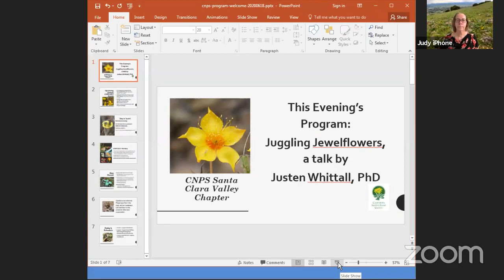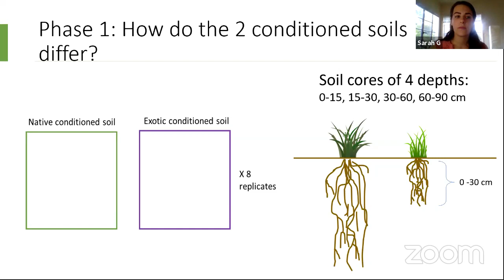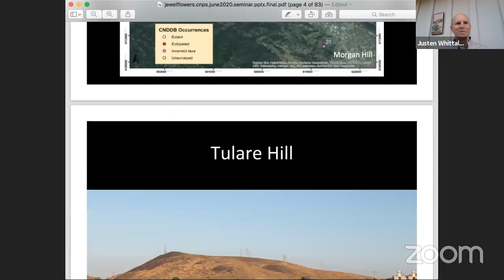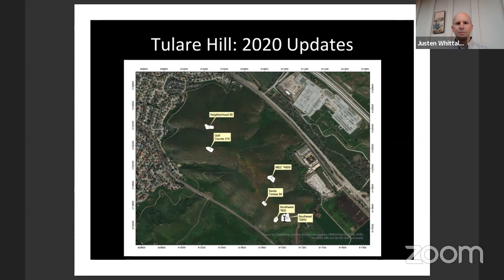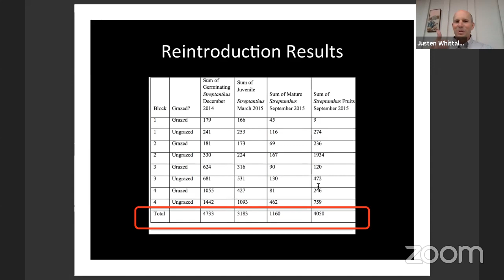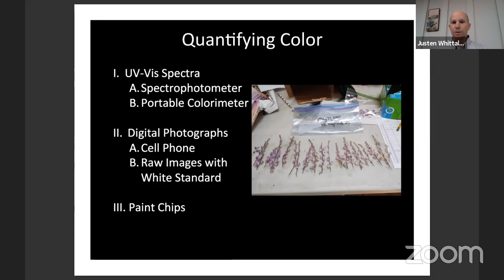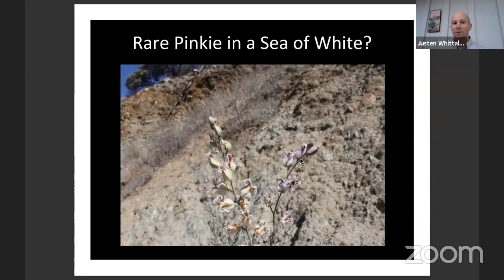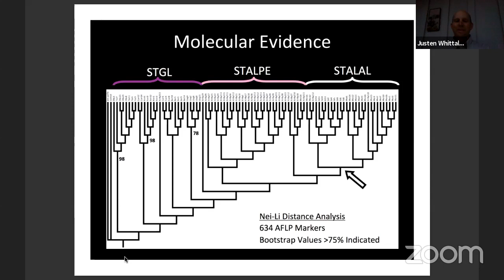Juggling Jewelflowers, a talk by Justen Whittall PhD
Justen Whittall, Juggling Jewelflowers, with Sarah Gaffney, Sally Casey Shooting Stars Graduate Research Scholarship, on her work with Soil and Restoration Success

You may have spotted some of our beautiful jewelflowers on hikes recently - but which one is which? Dr. Justen Whittall discusses the role of flower color in determining taxonomic boundaries, conservation status and restoration priorities for jewelflowers (Streptanthus sp.) on Coyote Ridge in south San Jose. He provides updates on the “good news” of the reintroduced populations of the white-flowered Metcalf Canyon jewelflower (S. albidus ssp. albidus) atop Tulare Hill nearby.

More recently, his team has turned their attention to the closely related, and comparably rare, pink-flowered most beautiful jewelflower (Streptanthus albidus ssp. peramoenus). They have been investigating the evolutionary and ecological distinctiveness of this controversial taxon. The consistent differences in sepal color and geography between the Metcalf Canyon and most beautiful jewelflowers support continued recognition of these rarities as distinct taxa. Developing a field-ready tool for reliable taxon identification based on sepal color is his team’s next challenge.

Justen B. Whittall was born in Santa Clara; he grew up running trails in the south County and surfing Santa Cruz beaches. He received a BS from Santa Clara University, an MS from Oregon State and a Ph.D. from UC Santa Barbara in Plant Evolution (focusing on North American columbines). Justen has been an Associate Professor at Santa Clara University in Biology since 2007. He has expanded his research to include flower color evolution in arctic mustards (Parrya) and Mediterranean campions (Silene), plus conservation genetics and restoration ecology of Streptanthus and wallflowers (Erysimum). Justen is also the Editor-in-chief of Madroño, a peer-reviewed quarterly journal from the California Botanical Society.